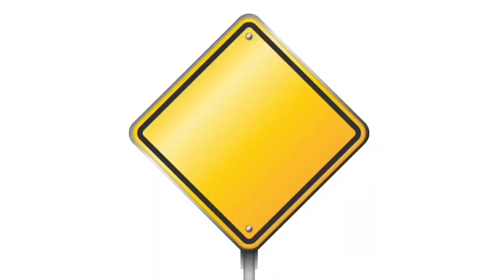Highway Par Hua Accident | Motovlog | Crazy Street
HEY GUY'S ✌

THIS IS CRAZY STREET

Bike :-

YAMAHA FZ 2.0

CAMERA :-

COMING SOON

VIDEO EDIT :-

I JUST LOVE TO RIDING AND MOTOVLOGING

DREAM BIKES :-

BMW 1250 GS

HAYABUSA

AND WATCH THE AMAZING VIDEOS